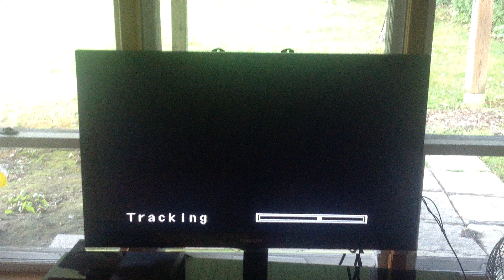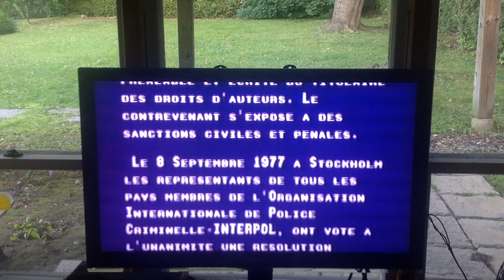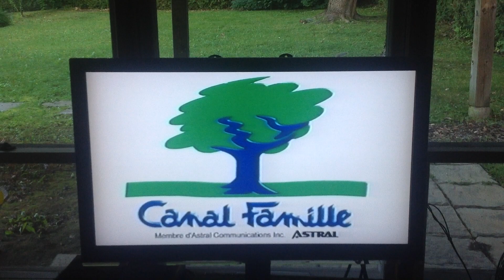pin pon cassette